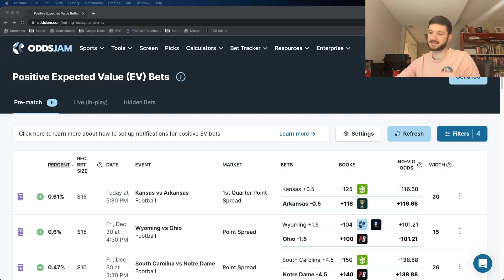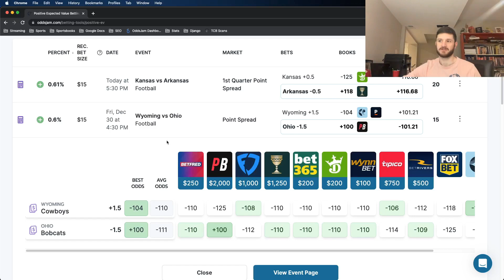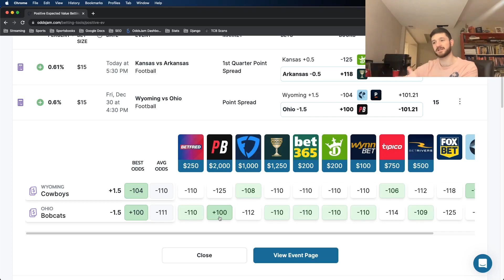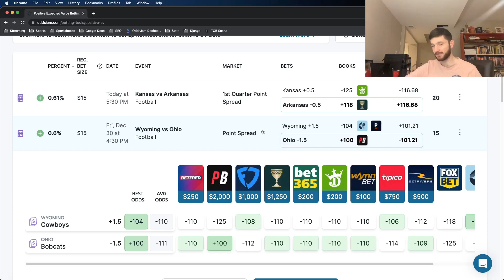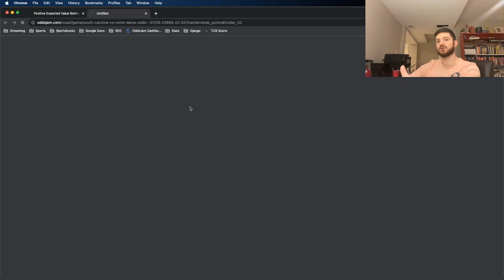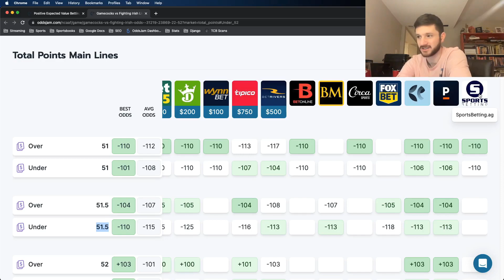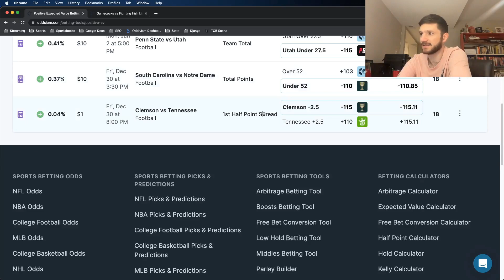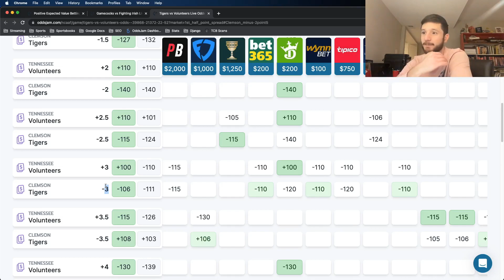Insanely Profitable NCAAF Bets for Friday, 12/30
Matt goes through his best college football bets for the college football bowl games today, 12/30. He finds sharp picks on OddsJam. Matt uses real-time market data to inform all of his betting decisions. He thinks he has the top CFB betting picks for this weekend!

Matt follows the value and looks for Positive EV wagers. Finding bets with an "edge" is how you make big profits sports betting long-term!

The OddsJam sports betting software has real-time NCAAF odds from over 100 sportsbooks, including DraftKings & FanDuel. Matt uses the tools on OddsJam to zone in one sharp betting opportunities. He finds a variety of picks on FanDuel sportsbook. These are early college football picks for the bowl games.